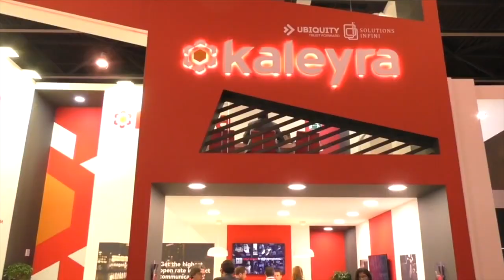Meet us at MWC20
The world’s largest mobile conference is back again. Come and meet us at MWC20 Barcelona to experience our innovative products in action.
Venue: Booth Number - 8.1G41, Fira Gran Via, Barcelona

About the event:
MWC 2020 in Barcelona is the world’s largest mobile conference. The conference will feature the world’s biggest ​mobile operators​, device manufacturers, and technology providers. The event will showcase some of the latest innovations, technology, and products in the world of mobile connectivity. Come and meet us at MWC20 to experience our innovative products in action. Find out how we drive business communication for global companies through multi-channel communication, and learn more about our cloud technology that can enable you to safely and securely connect with billions of users worldwide.